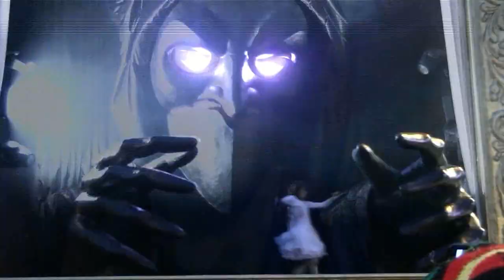Carnevale di Viareggio 2015 - Quello che non vorrei vedere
Ecco il video dedicato al carro 1° classificato al Carnevale di Viareggio 2015 dal titolo "Quello che non vorrei vedere" di Massimo Breschi. Il carro,ispirato ad un quadro di Arnaldo Galli (decano pluripremiato dei carristi Viareggini) tratta l'abuso sui minori,per opera di persone a prima vista rassicuranti ma che poi tirano fuori il loro lato oscuro e malvagio nel momento più opportuno.